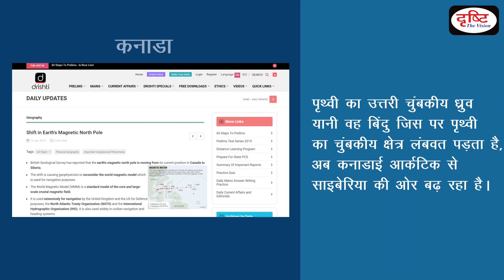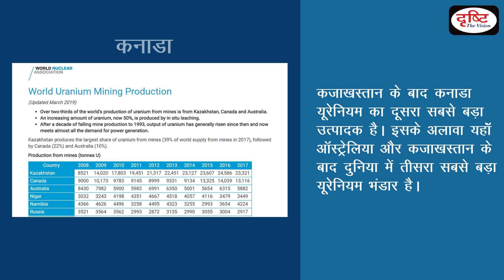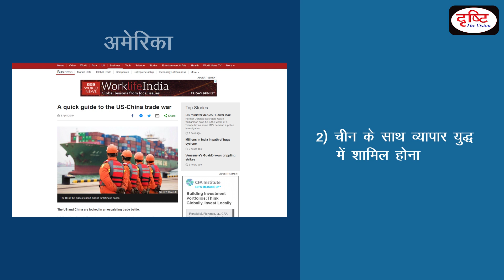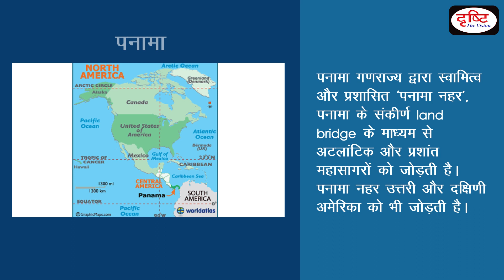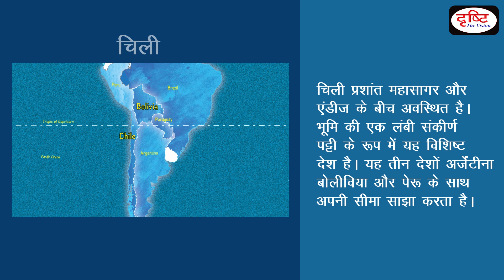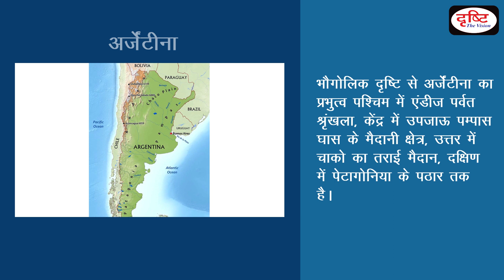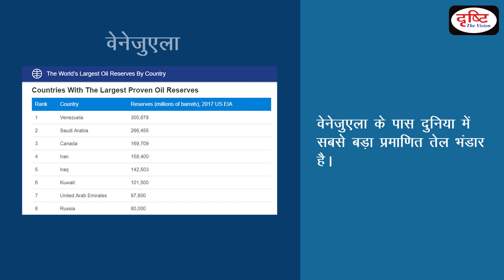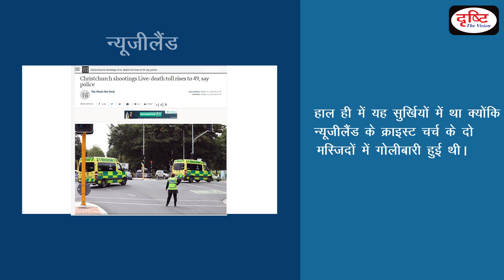NEWS ON MAP - (Special Series - America & Oceania) - EPISODE 12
► दृष्टि आई.ए.एस यूट्यूब चैनल:
‘News On Map’ की यह विशेष सीरीज प्रीलिम्स 2019 को टारगेट करती है| इस श्रृंखला में हम उन सभी महत्त्वपूर्ण स्थानों को कवर करेंगे, जो पिछले डेढ़ सालों में खबरों का हिस्सा रहे हैं| श्रृंखला की इस कड़ी में हम अमेरिका, ऑस्ट्रेलिया  और ओशिनिया  महाद्वीपों  के भौगोलिक  क्षेत्र को कवर करेंगे|
इस सत्र में शामिल स्थान हैं –
1. कनाडा
2. संयुक्त राज्य अमेरिका
3. कोस्टारीका
4. पनामा
5.  पेरू
6. बोलीविया
7. चिली
8. अर्जेंटीना
9. वेनेजुएला
10. ऑस्ट्रेलिया
11. न्यूजीलैंड

आशा करते हैं कि यह कार्यक्रम आपकी तैयारी में मददगार साबित होगा| अब आपसे अगले सप्ताह नए स्थानों के साथ मुलाकात होगी| updates प्राप्त करने के लिए कृपया हमारे youtube channel को सब्सक्राइब करें और bell icon पर क्लिक करें|